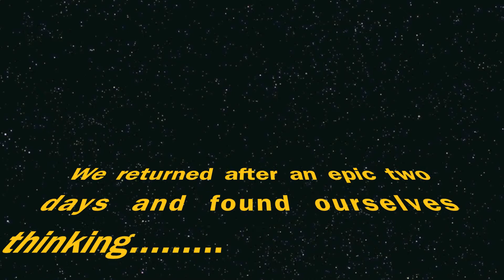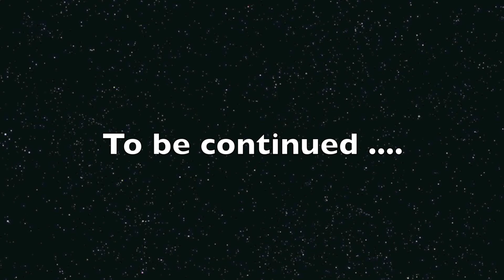Dortmund V Schalke